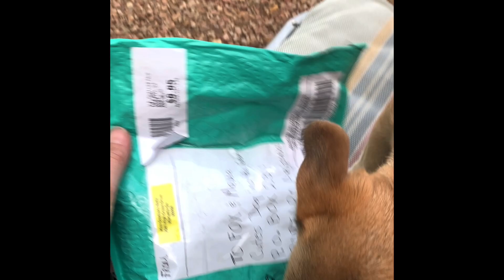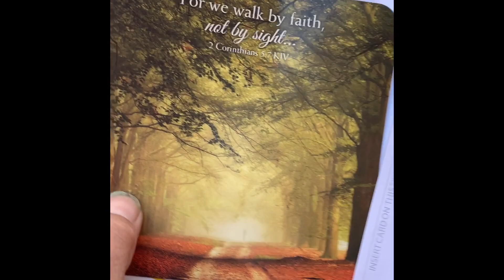Cute Dog FOX gets Mail from Miss Southern Belle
Hello and Welcome...back!  In today’s video I receive presents from Miss Southern Belle

SEE THE PLAYLIST (sort oldest first) FOR VIDEOS THAT ARE EVERY BIT AS GOOD AS ANYTHING I WOULD UPLOAD TOMORROW!!  Be the FIRST to see them!
Smiles Guaranteed!

Music “Run FOX Run”
composed and performed Zeb Doz especially for me!
You can see his other performances here

March 2020

This channel is about my antics, my favorite things in the world are BALL, food, and my MaMa, my Subscribers, my Viewers!
I am a smart and cute as I look 5 year old Male Corgi/Chihuahua mix dog who is very happy and likes to have fun playing! I was a stray puppy til MaMa rescued me on May 10, 2015...i was 7 months then.

We appreciate your support and helping us get to the 1K milestone! We look forward to 2,000!